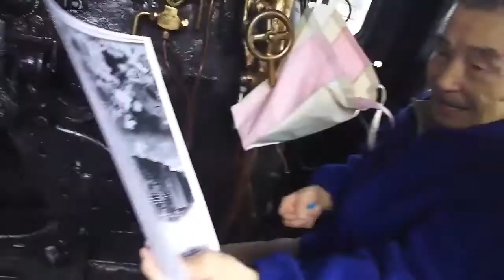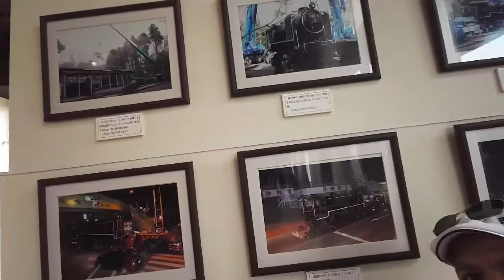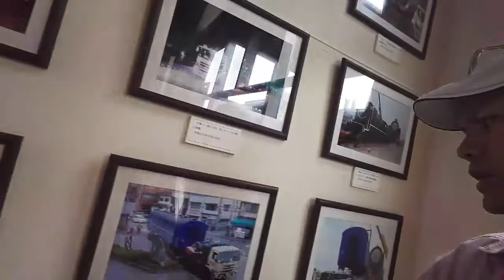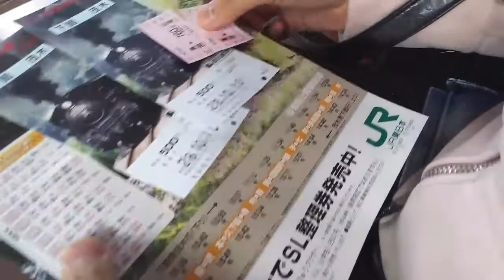Vlog de segunda feira'Maria fumaca.parte 1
axe turma.hoje fomos andar pela primeira vez de maria fumaca. espero que gostem.obrigado.